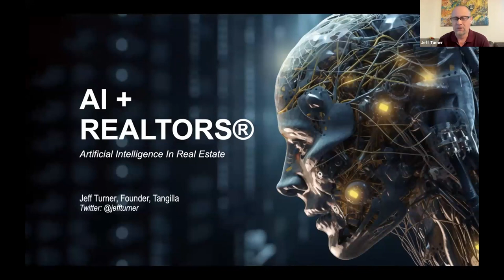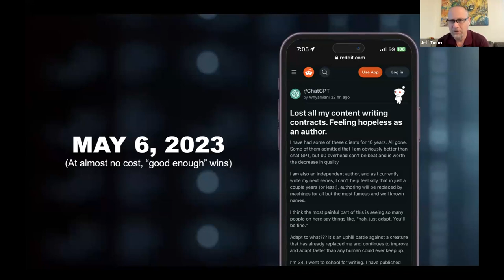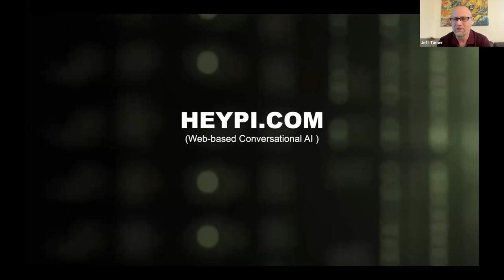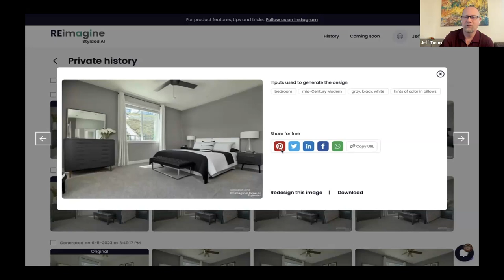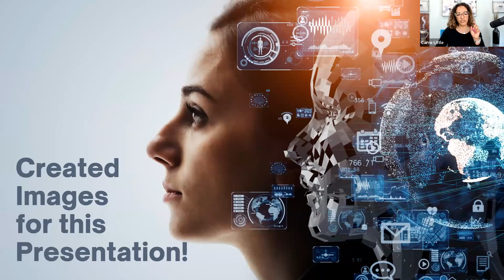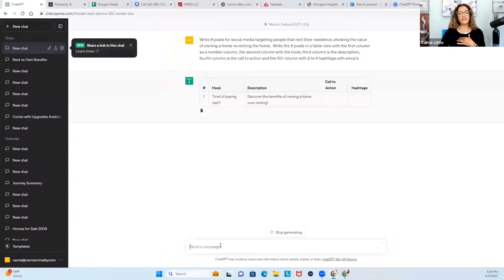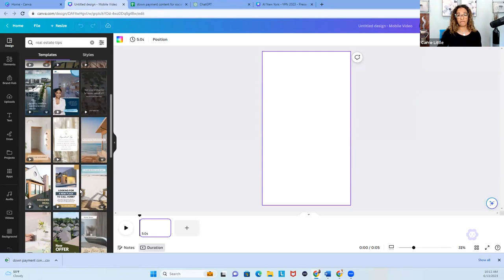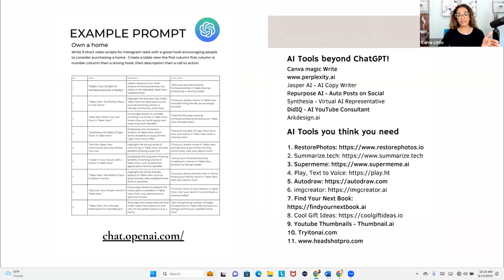Artificial Intelligence and Real Estate / Edition 1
Artificial Intelligence is making its way into the real estate industry.  We'll explore all the basics and more including:

- A hands-on look at an array of AI tools including ChatGPT, BARD, Designrr and Image Processing Tools
- Practical, real-world application of cutting-edge tools
- Improving your prompts to get much better responses
- Understanding the pitfalls and learning how to protect yourself